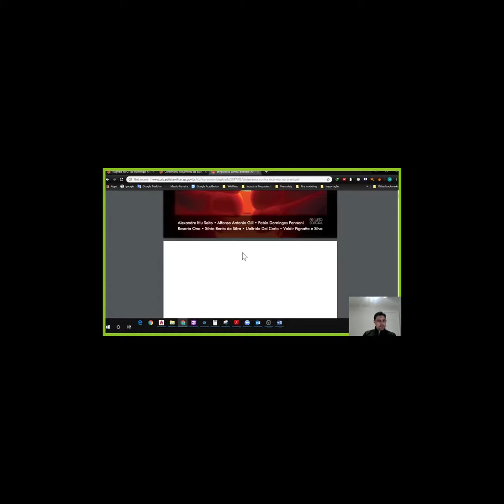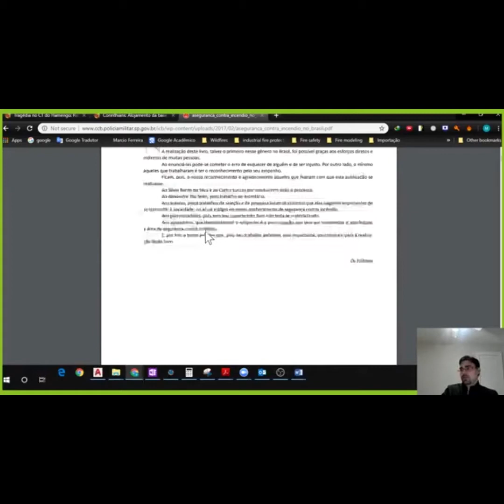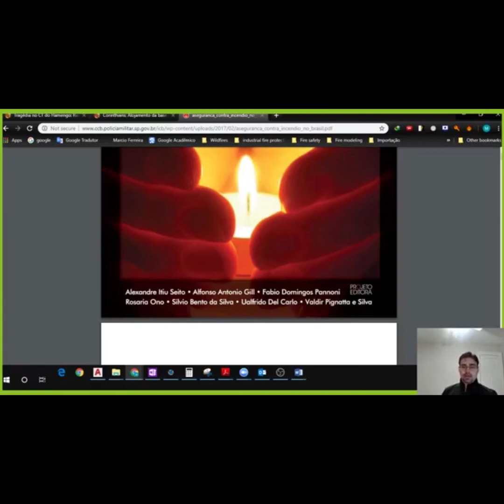SEJA VOCÊ, A SEGURANÇA!!!